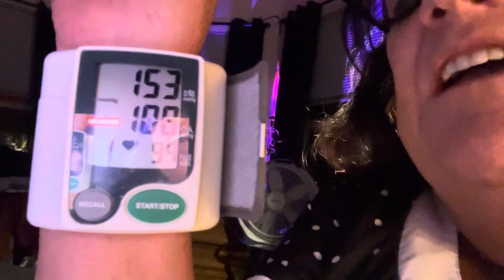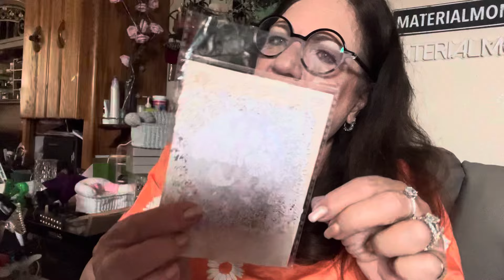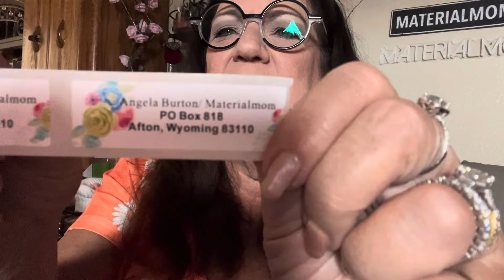All the Temu stuff I used in a day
I decided to keep track of all the Temu stuff I used in a day.
So here it is plus a lot of talk